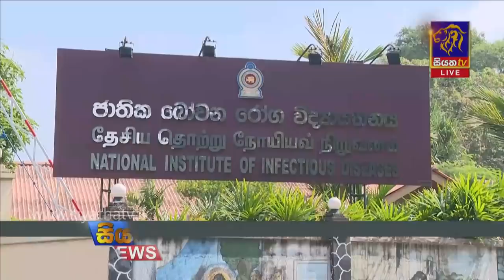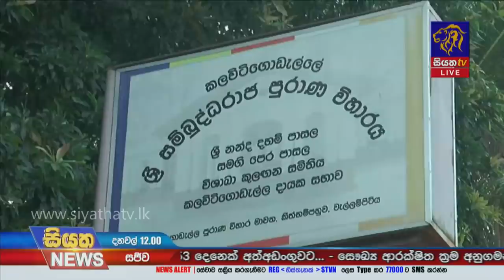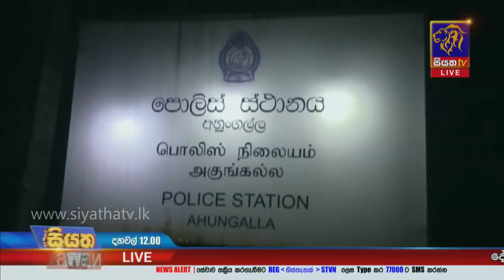Siyatha News | 12.00 PM | 01 - 11 - 2020